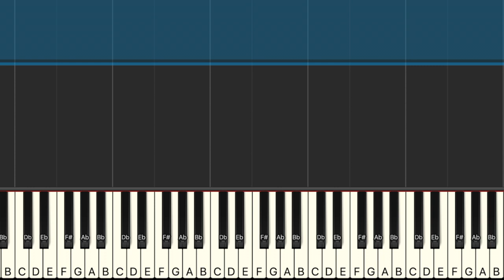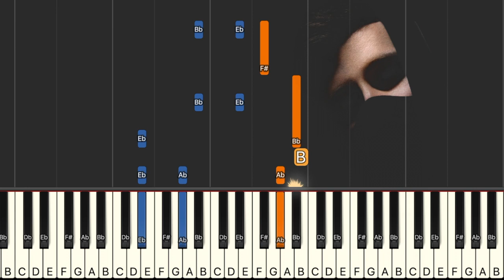K 391 & Alan Walker IGNITE Easy Piano Tutorial By Manav Kumar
Hey, My Name is Manav Kumar Welcome ♫ to my channel!! 🙏

Here's a Piano Tutorial Of  K 391 & Alan Walker (IGNITE )  Easy Piano Tutorial By Manav Kumar   In this tutorial, I'll be teaching you how to play the melody and the chords.

This easy piano arrangement was created by Manav Kumar.

If you love to play and learn piano and guitar  you are at the right place!

Hi, my name is Manav Kumar , I'm a teacher, music arranger, composer and performer from INDIA

Its a request that you go through the entire video 🙏so that u can get a clear idea how to play  lead and chords step by step I think u r not watching the entire video. Please follow the video step by step🌹 thank you 🙏
Thanks for visiting my channel🙏Do SUBSCRIBE to my channel and don't forget to press that 🔔 icon to get updates at the moment🙏If you like my videos then I will appreciate if you can hit LIKE button and share those  :)